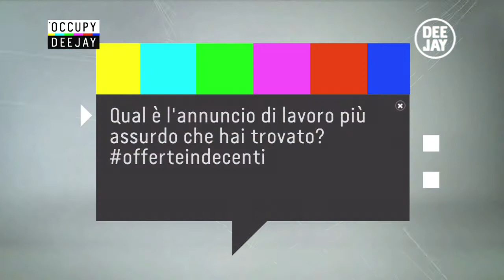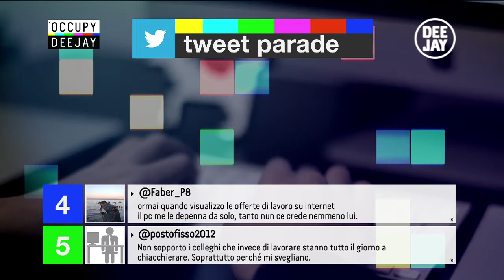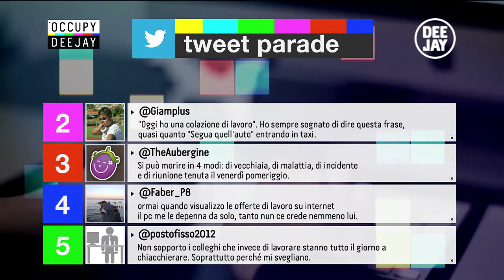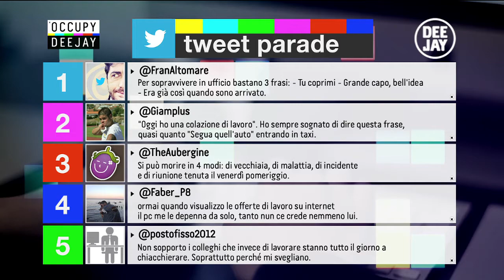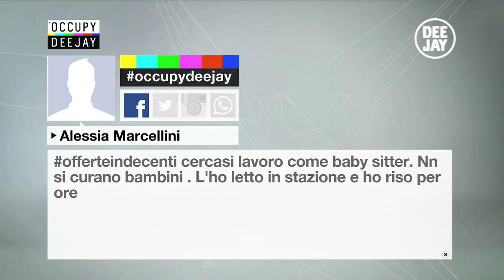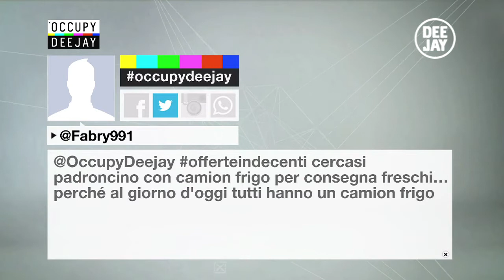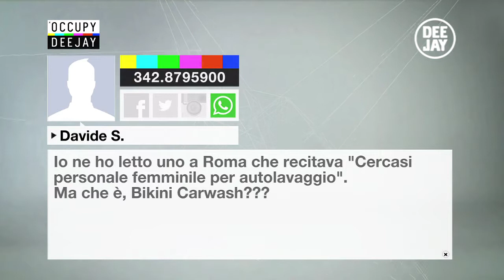Occupy Deejay con Mattia Avesani, FabTotum e Richard HTT